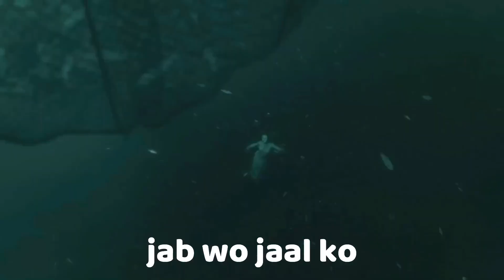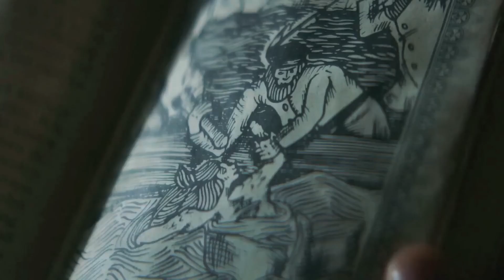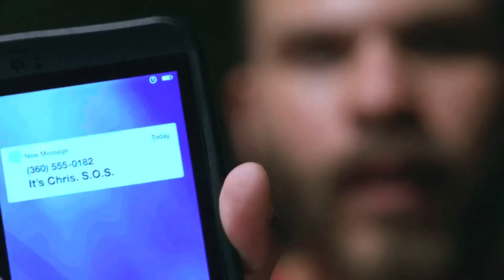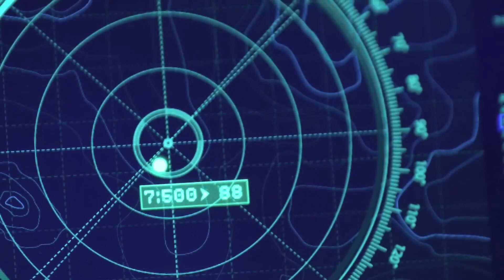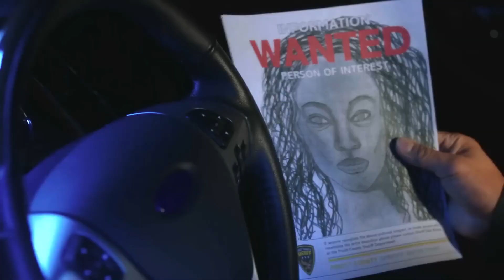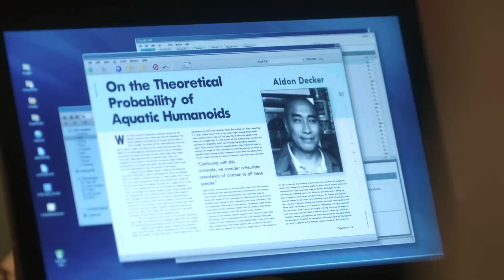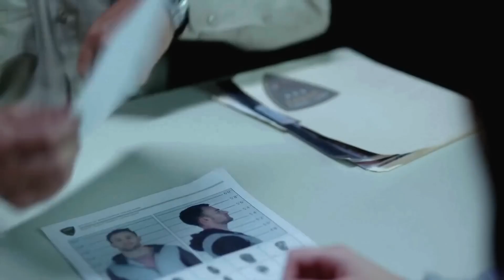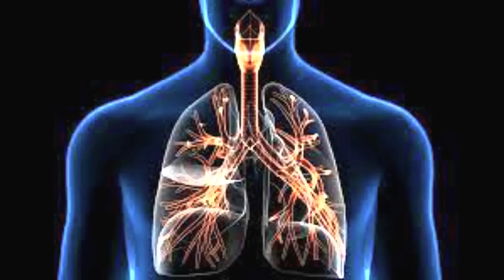Siren 2018 Explained in Hindi Urdu Siren Land of Mermaids Full Summarized हिन्दी 108